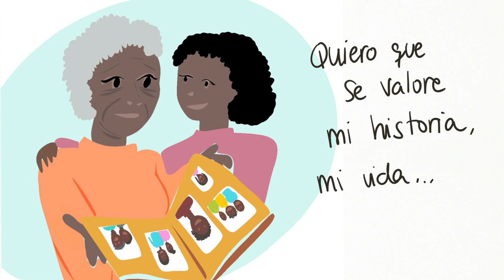Qué es el edadismo | Plena inclusión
Explicamos de forma fácil de entender qué es el edadismo.
Edadismo es la discriminación por edad.